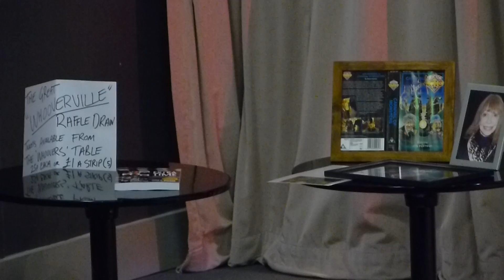Whooverville 5 opening ceremony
Shot on 31st August 2013 in The Quad, Derby UK.

Opening ceremony of Whooverville 5 2013's Whoovers Doctor Who convention.